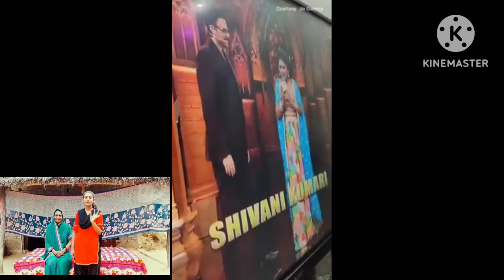शिवानी कुमारी को बिग बॉस में से बाहर निकाल दिया Shivani Kumari video vlogs video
Shivani Kumari
Shivani Kumari ki Big Boss video#viral video#video
Shivani ki viral video